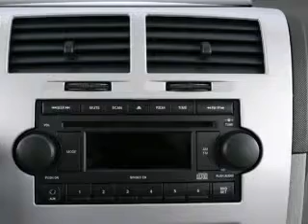2007 Dodge Caliber - Cleveland TX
Year: 2007
Make: Dodge
Model: Caliber
Trim: SXT
Engine: 2.0 liter inline 4 cylinder 16 valve
Transmission: Continuously Variable
Color: Yellow
Mileage: 73218
Address:
1006 Hwy 59 South